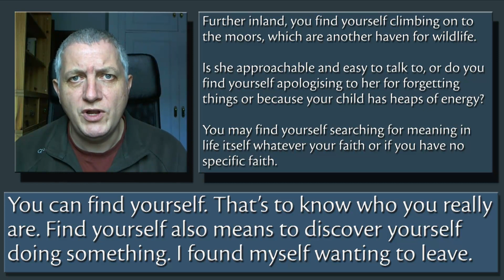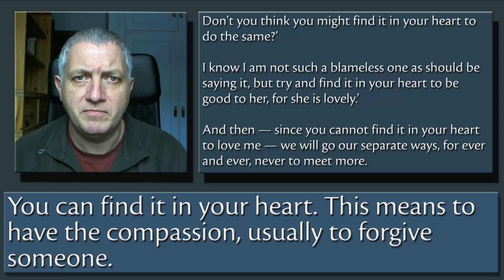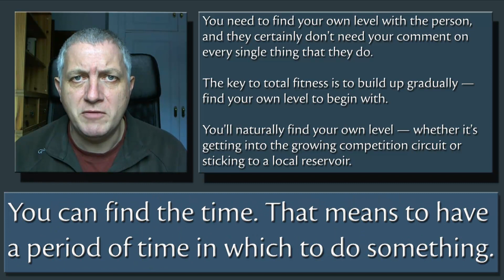Find | Learn British English with Britlish